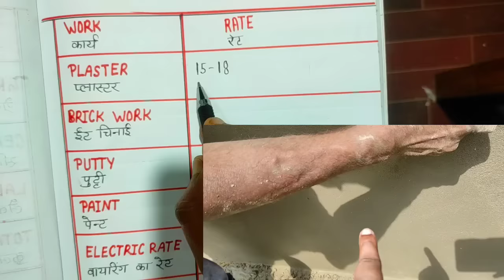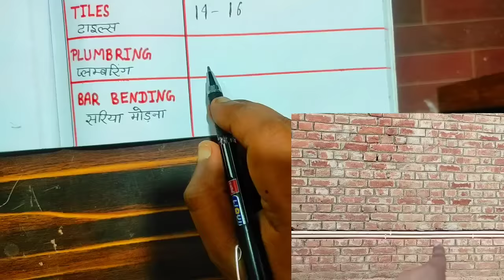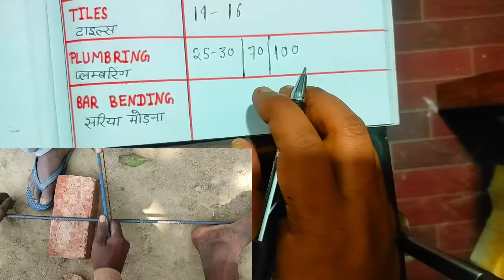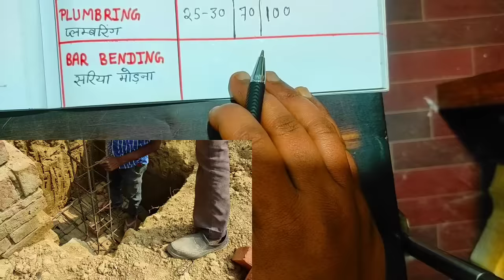All Construction cost 2023 | brick work rate, plaster work rate, wiring tiles work rate 2023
In this video we will see what is construction cost 2023
Construction work rate per square feet